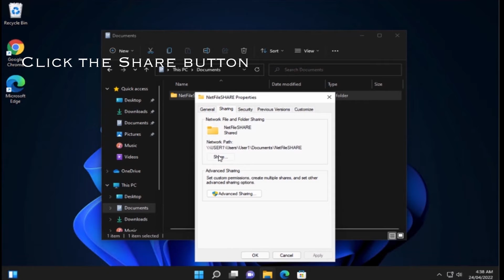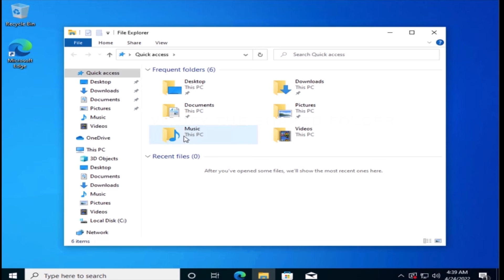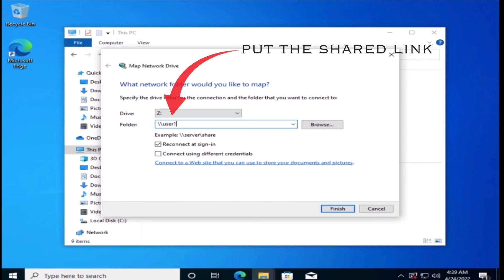HOW TO SETUP FILE SHARING IN WINDOWS 11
This video shows how to setup file sharing in Microsoft windows
11 , 10 , 8 , 7